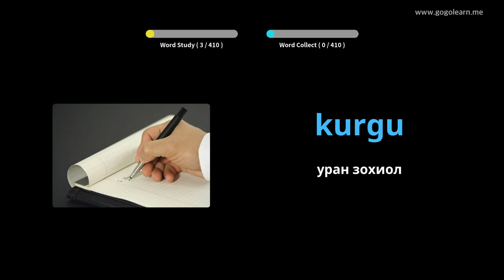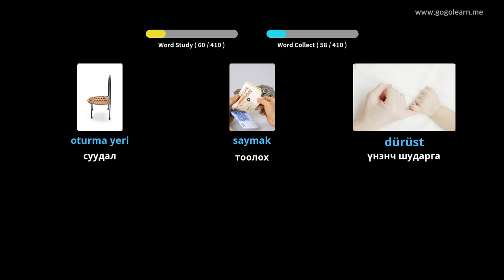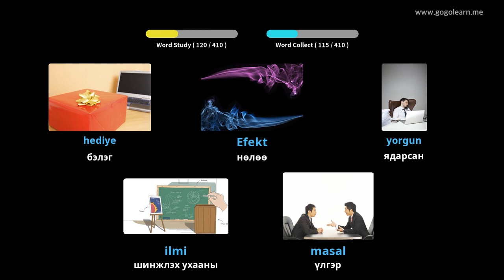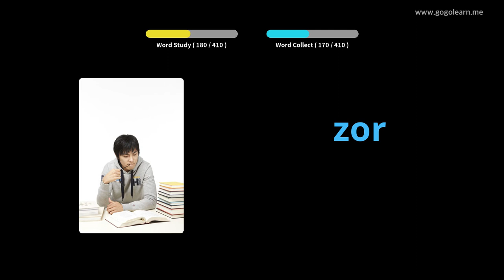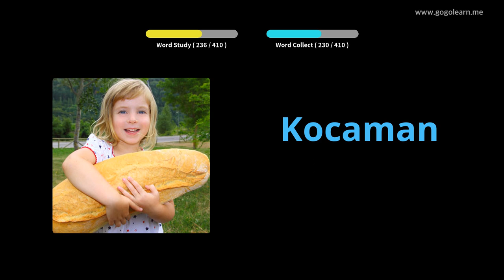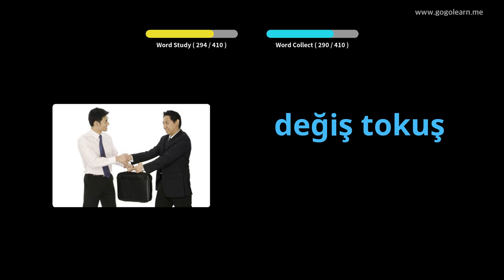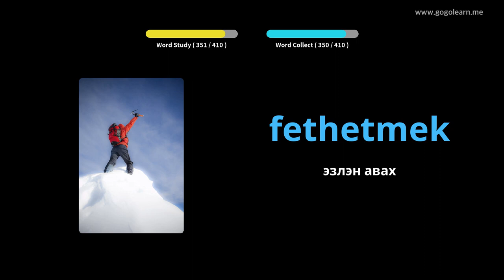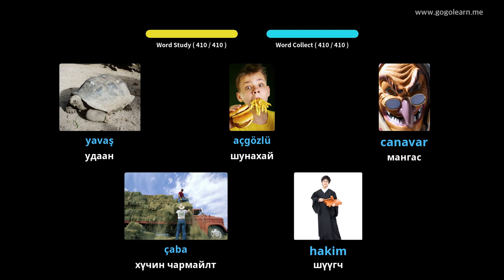Турк хэлний тайлбар толь 2-р сургууль | Golearn